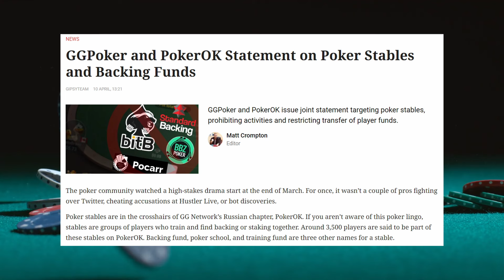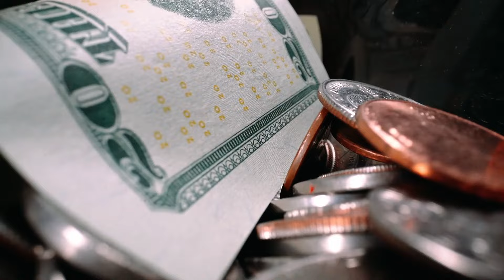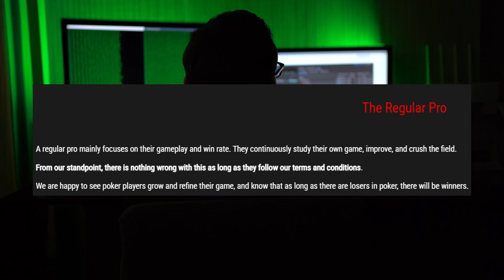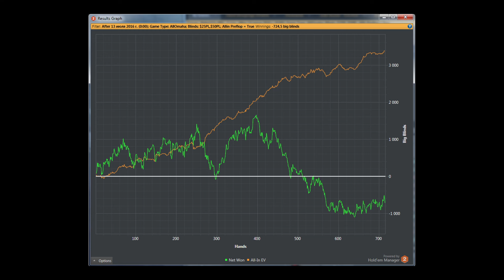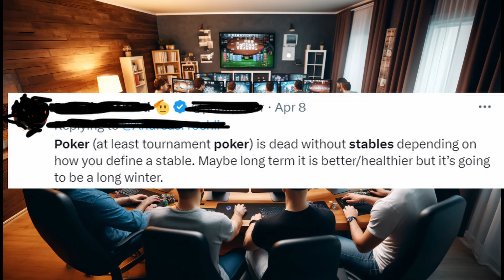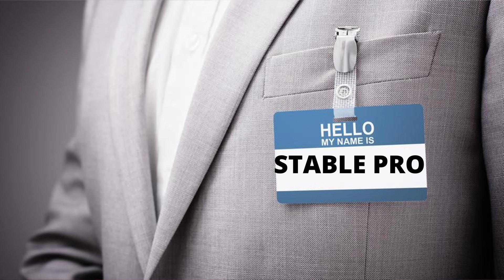Are Online Poker Platforms Banning Pros?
If replicated across all online poker this would prove the biggest change to the online eco system in the past decade.

As debate continues to rage across the poker community, today we venture deep on the following questions:

- What impact do stables have on the poker eco system?
- What are the main arguments in favour of stables? How does this move fit into GG’s overall strategy?
- Is GG right to be doing this? Is it overreach? Where should the line be?